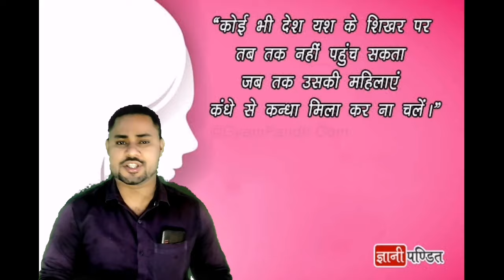स्त्री म्हणजे काय?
स्त्री शक्ती विषयी.